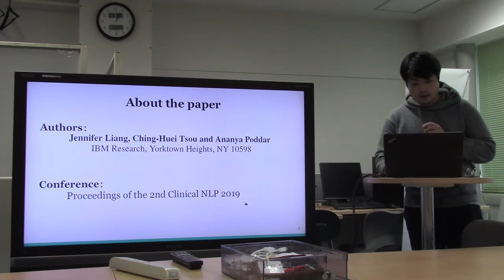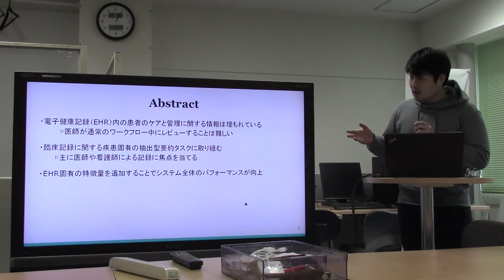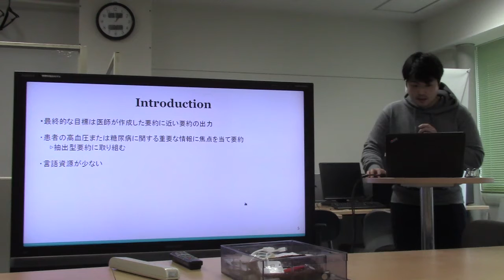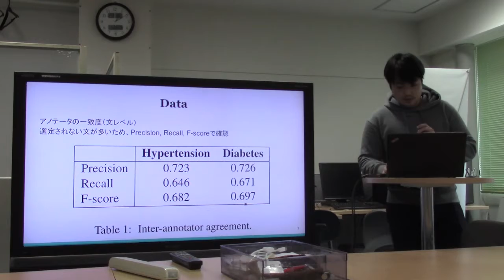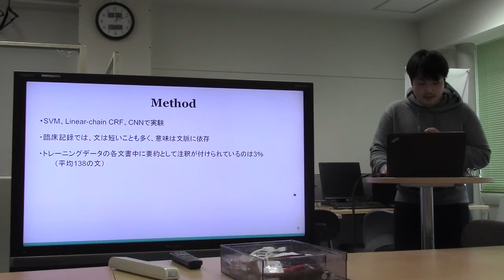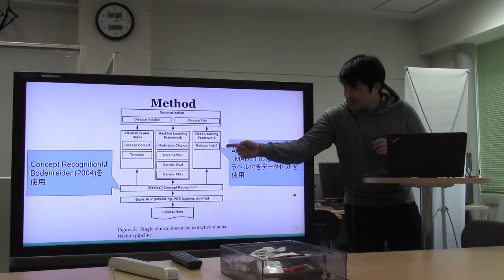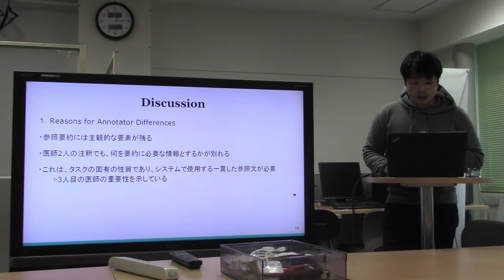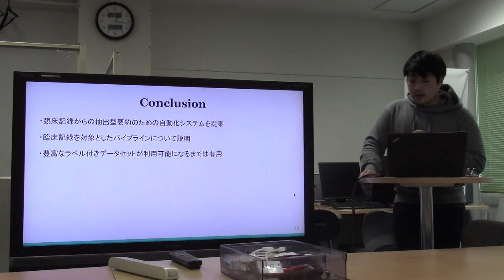文献紹介／A Novel System for Extractive Clinical Note Summarization using EHR Data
A Novel System for Extractive Clinical Note Summarization using EHR Data
Jennifer Liang, Ching-Huei Tsou and Ananya Poddar
Proceedings of the 2nd Clinical Natural Language Processing Workshop, pages 46–54
Minneapolis, Minnesota, June 7, 2019.